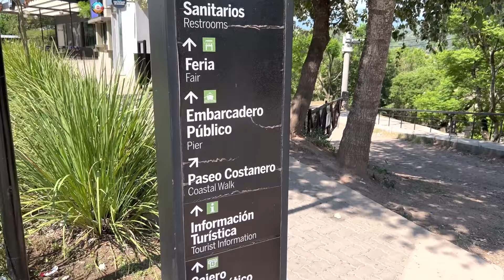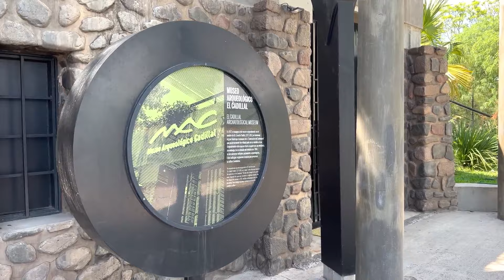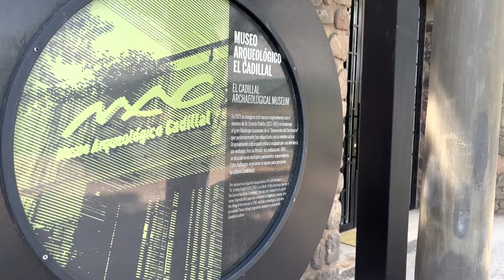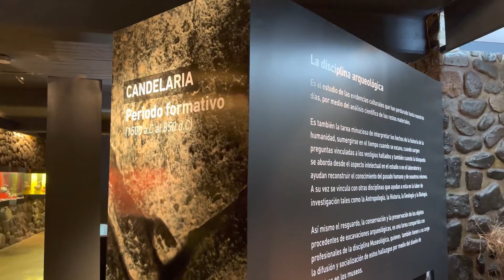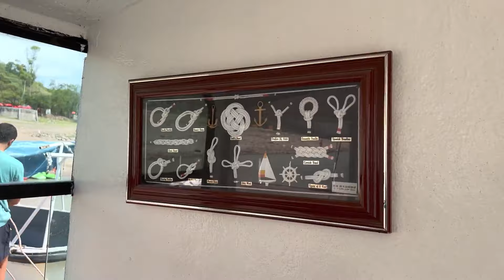Visita a la villa turística EL CADILLAL en TUCUMÁN, Argentina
Fuimos a conocer esta villa turística a media hora de San Miguel de Tucumán, Argentina.

💰 Te dejamos link a un post con muchos DESCUENTOS para viajeros